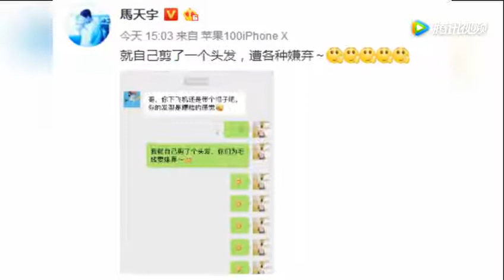马天宇自己剪头发遭助理嫌弃 粉丝 咱们有颜任性